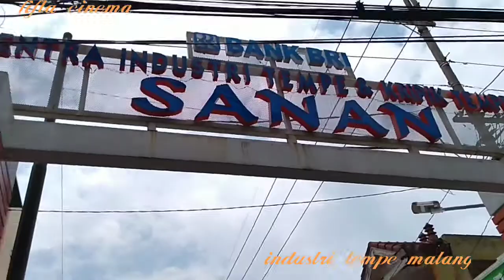PUSAT INDUSTRI DAN OLEH-OLEH KRIPIK TEMPE KOTA MALANG